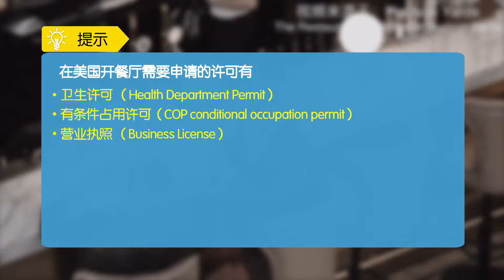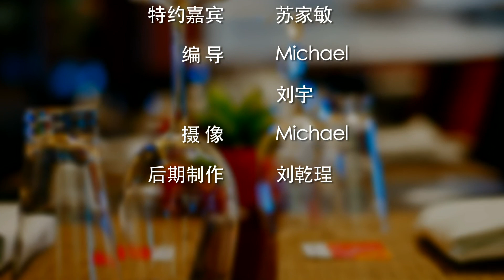在美国如何开餐厅?|美国创业Startup：Open a Restaurant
百年前，华人移民到美国后主要靠“三把刀”走天下——菜刀、剃刀和剪刀。实际上，直到现在，还有很多新移民到美国后仍然要靠这几把刀谋生，特别是菜刀。那么，在美国开一家餐厅，和在中国开餐厅有什么不同的要求呢？需要注意些什么呢？需要拿到哪些许可证明？这期How视频教您如何在美国开餐厅。

在美国开餐厅的方法：

Step 1选择合适的地点

开餐厅要慎重选择Location 地址。选择餐厅地点要根据自己擅长的食物种类和对餐厅的定位，选择相应的人群聚集区和地段。
华人口味的菜品就选择开在华人区，美国人口味高档餐厅选择开在美国人区，想做大生意靠近高速公路，给学生的就在学校附近。
在好的地段开餐厅也是一种地产投资与开发。

Step 2购买餐厅或制图改建餐厅

餐厅建设图纸既可以在美国当地请有相关资质的公司制作，也可从国外连锁餐厅总部带来，但都须经过当地政府的审批。

Step 3装修改建

装修过程中餐厅业主需根据工程进度申请政府不同部门来检查相应内容，通过后可以申请相应许可证明。

Step 4申请各类许可

在美国开餐厅需要申请的许可有：
卫生许可（Health Department Permit）
有条件占用许可（COP conditional occupation permit）
营业执照（Business License）
防火检验合格证（Fire Department Permit）
污水排放许可证（Effluent Discharge Licence）
空气和水资源环保许可（Air and water resources environmental permit）
悬挂招牌许可（Sign Permit）悬挂招牌许可证需找专业招牌公司帮助审批。

卖酒许可证（Liquor, Wine & Beer Licenses）如果餐厅卖酒需要注意与学校教堂保持一定的距离，远离500尺以上，否则会遭到反抗。
餐厅销售淡酒和烈酒需分别申请不同的售卖许可。

其他还需要申请的许可证有：

屋顶建设许可；餐厅机器使用许可；花木装饰许可；室外等位遮阳篷建设许可等。

新开一家餐厅时在筹集资金、人员培训、餐厅建设三方面最好都要提前开展，同步进行。

Step 5办一个隆重盛大的开业典礼

开业典礼尽可能地盛大隆重，最好请当地一些有影响力的人物参加，请一些媒体报道造势。请当地大公司的人来饭店吃饭等扩大知名度。